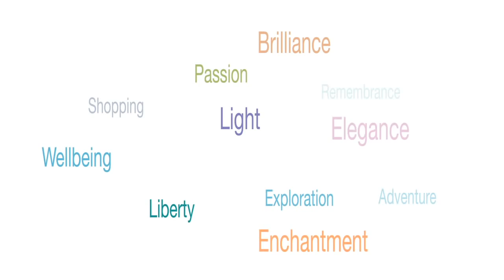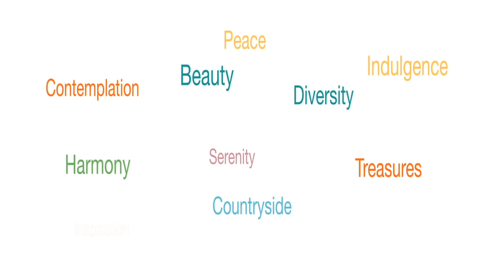Normandy from the sky